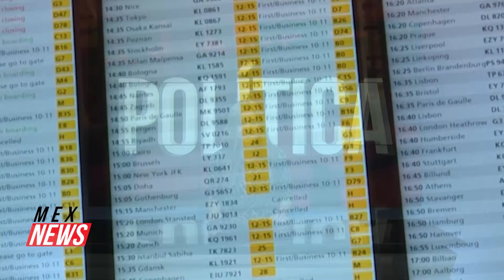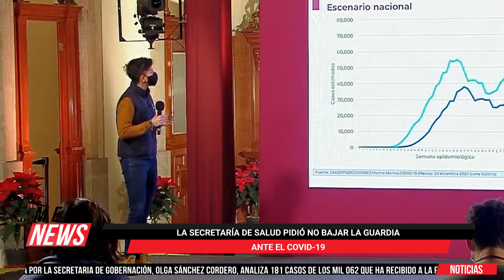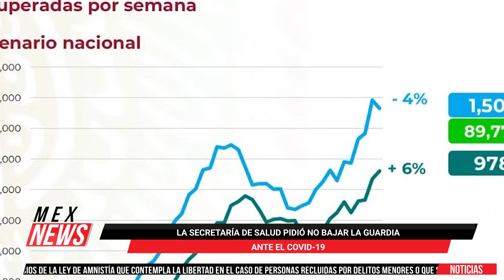NUEVO LEÓN PONDRÁ EN CUARENTENA A PERSONAS PROCEDENTES DE REINO UNIDO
El Gobierno de Nuevo León advirtió que instalará filtros y pondrá en cuarentena a los viajeros procedentes del Reino Unido; la Secretaría de Salud advirtió sobre el aumento de casos de covid-19; Nezahualcóyotl aprobó el uso obligatorio de cubrebocas y sanciones a quienes no cumplan con esa disposición para contener los contagios y muertes por covid-19; ¿quién es Delfina Gómez Álvarez, nueva titular de la SEP?; en la imagen del día le presentamos al Niño Dios Covid, que circula en redes sociales, y representa la fe que tienen algunos católicos para enfrentar la pandemia.